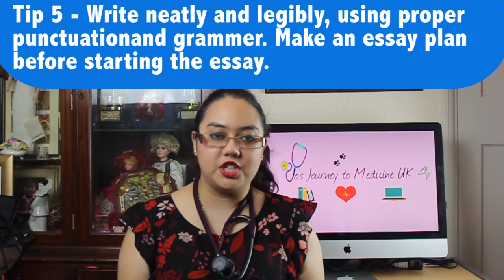The BMAT - What is it, how to prepare and my top tips!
Hello everyone :)

In this video I talk about the BMAT, how you can prepare for it, which resources I recommend and my personal top tips for test day!

I've also made a website where all my videos will be available in a blog/text format so you can easily access the information!

Also, I'd love to hear your views on this video, and I'm more than happy to try to answer any questions you may have!